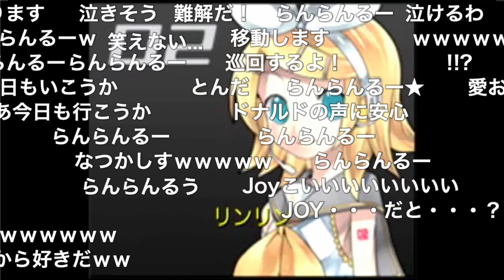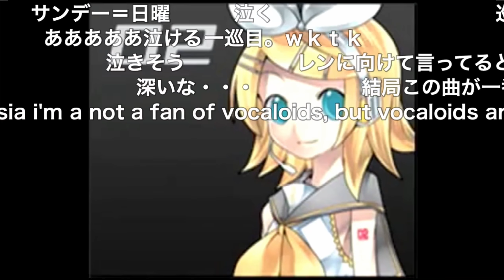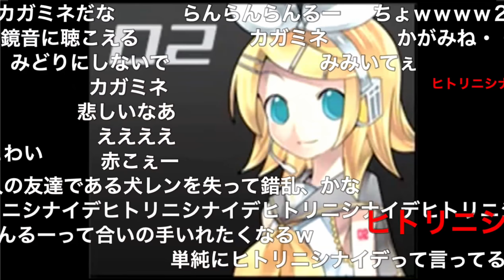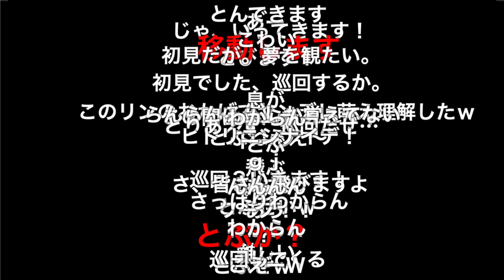鏡音リンがオリジナル曲「ひとりにしないで。」を歌ってくれました。【Rin Kagamine】【ニコニココメ付き】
プーチンPシリーズ
作者1部一曲目です。みなさん意見ありがとうございます。どんな意見でも聴いて下さった方全てに感謝します。
一応話が繋がっております。

アルバムはitunes、BoothでのDL販売の他、各サブスクも対応しております。

リンリン 鳴る電話のベル
出たくない メンドクサイの！
分からない？ そんな言い訳は
あたしには 分からない

曲がらない 気持ちを見せてよ
も一度 チャンスあげる
もし次 間違えたならば
分かるでしょ？ プーチン呼ぶわ！

未来のレールは 激しく揺れる
手と手合わせて 君と走るの！

フラフラしてないで！
今日だけは 二人でサンデー！
勘違いしないで
今日だけよ ひとりにしないで
ひとりにしないでよね
朝までグンナイ！
ふたりで

鳴り止まないビート
踊りだす君と　ロシアで戦闘
一人 二人倒したね
世知辛い 世の中だよね
一つ 二つ盗む
志村後ろ
や　ら　な　い　か　？

コブラツイストで 戦略的勝利
ローリングエルボーで スリーカウント
たたみかけるエルボー
でも君は今暴走
やるか？やらないか？
一人？二人？
や　ら　な　い　か　？

勘違いしないで
朝までグンナイ！
ふたりで

ヒトリニシナイデヒトリニシナイデヒトリニシナイデ...